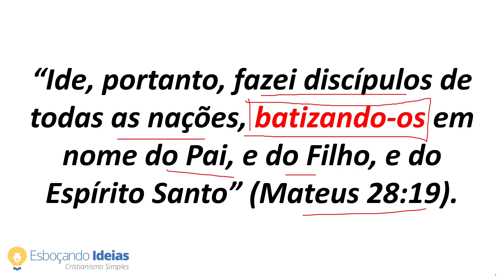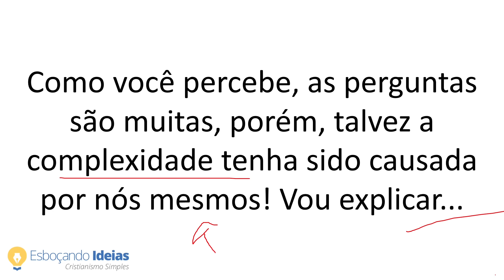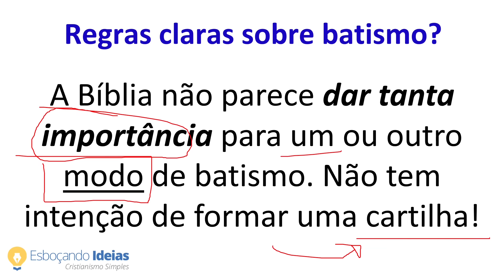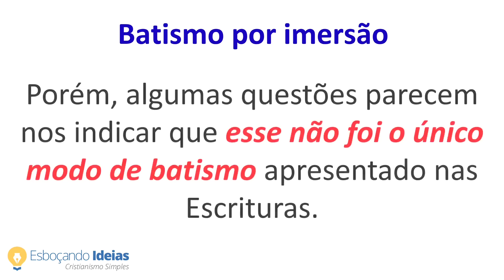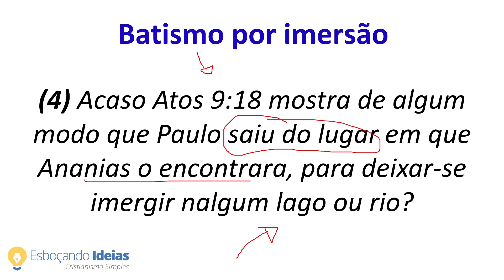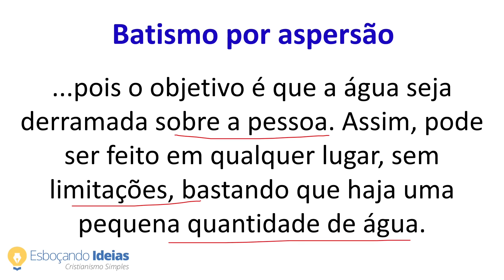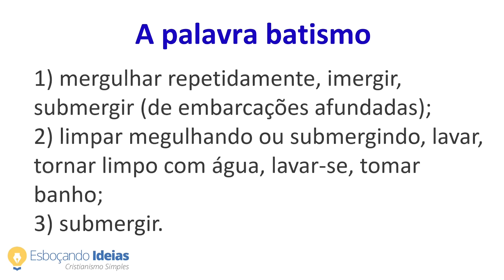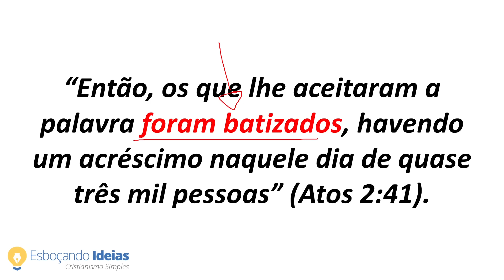SÓ UM TIPO DE BATISMO TEM VALIDADE? Qual o correto, imersão ou aspersão?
Qual é o batismo que a afirma que tem de ser feito? É por imersão ou aspersão, ou ainda, podem ser os dois? No estudo de hoje iremos avaliar se a Bíblia cita os modos de batismo, como a Bíblia cita os batismos realizados naquele período da história e se, de fato, como alguns dizem, é preciso imergir na água para que o batismo tenha uma validade.

💡QUEM SOMOS?

Capítulos do vídeo:

00:00 Introdução, pergunta do leitor
03:36 A Bíblia traz regras claras sobre batismo?
06:53 Batismo por imersão
12:03 Batismo por aspersão
14:08 Conclusão
MATERIAIS DE ESTUDO QUE RECOMENDO: